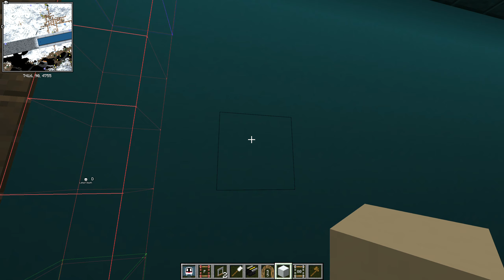C30 Tunnelbaneresa från Hjulsta till Fridhemsplan | Odenplan med C20U